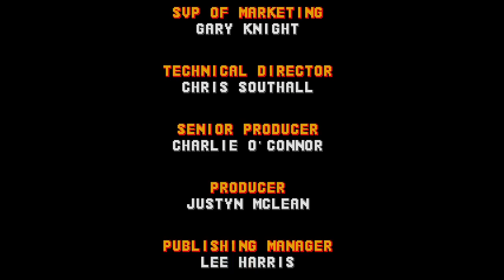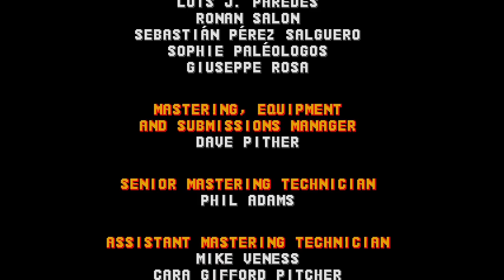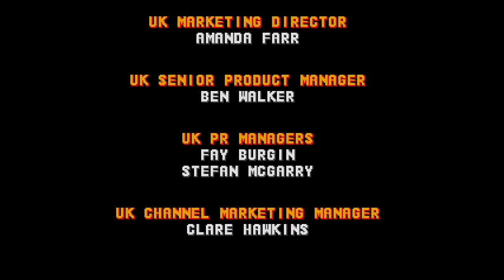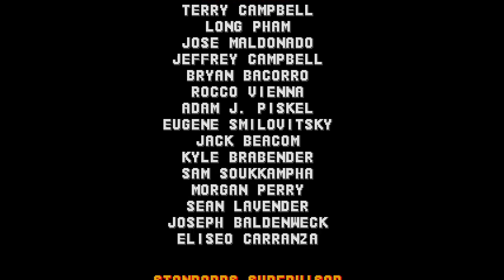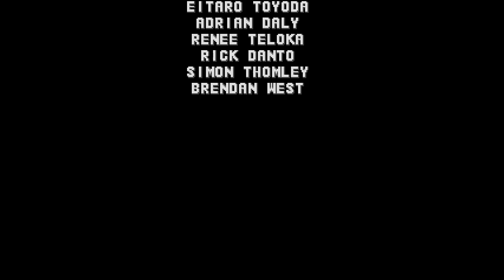Homer CD (Sonic CD Mod) by DZTVE - Full Longplay as Bart with All Time Stones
A new update for Homer CD has arrived! Including new voice clips, new music choices and of course, Marge over Amy and Bart over Tails! Sadly can't showcase it with Marge since I'm playing as Bart, though I might do another longplay with Homer sometime.